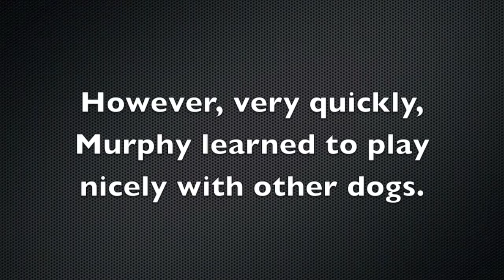German Shepherd goes from barking to friendly with dogs and people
Murphy a German Shepherd, completed Michigan Dog Training 's 2 week K9 Camp (board and train) and went from barking at people and dogs to being a very friendly and well behaved dog.